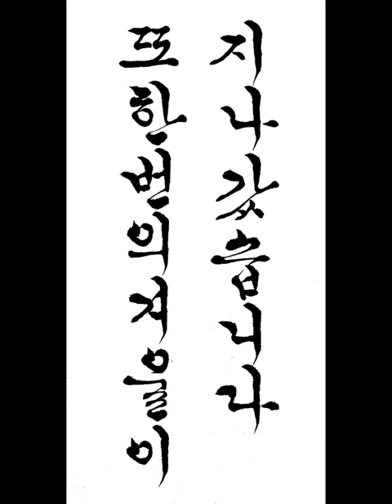또 한번의 겨울이 지나갔습니다 짧은명언 한글서예 궁체흘림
또 한번의 겨울이 지나갔습니다